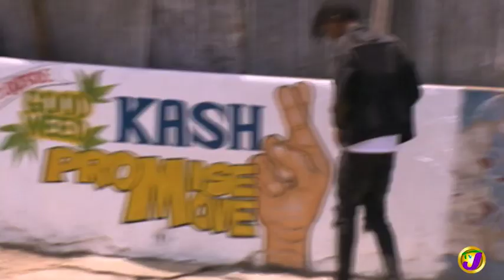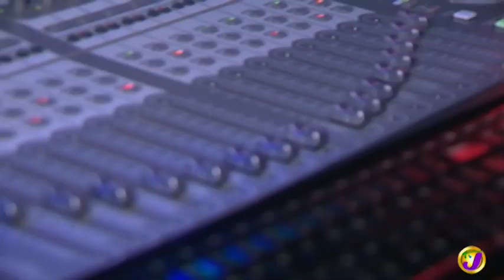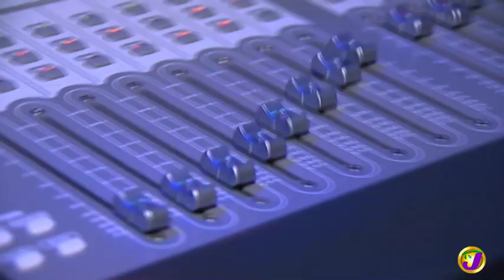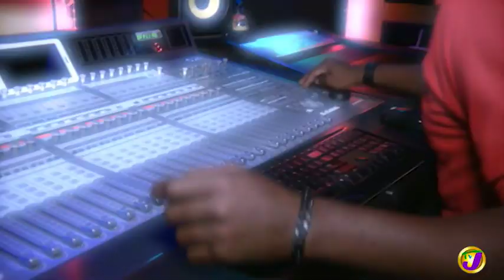TVJ Entertainment Report: Kash Interview - August 30 2019